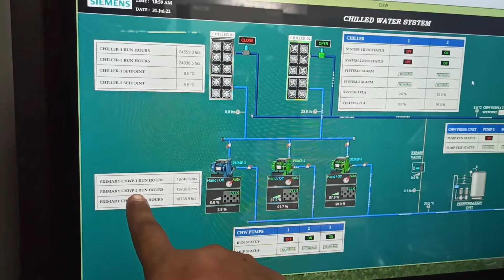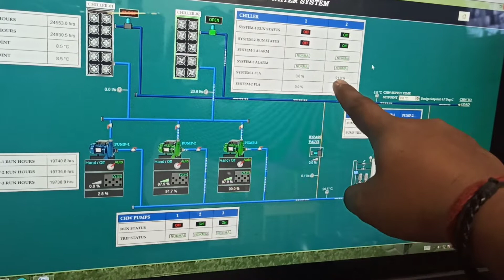BMS System for chiller | BMS कैसे काम करता है चिल्लर सिस्टम के लिए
chiller kaise kaam karta hai is video me dekhiye